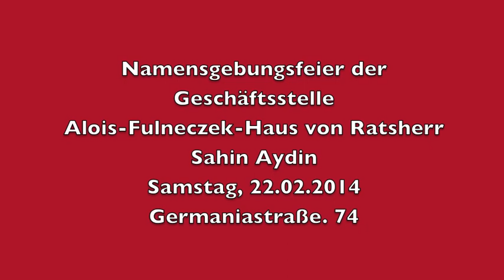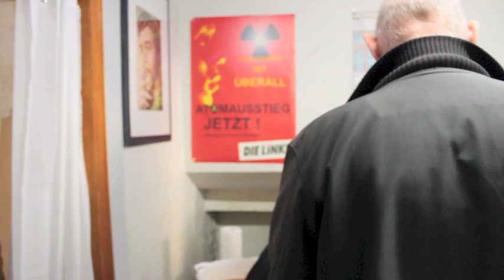Alois-Fulneczek-Haus Bottrop, 22.02.2014